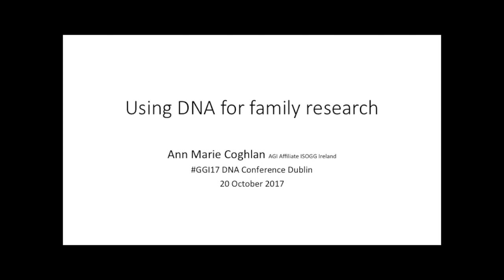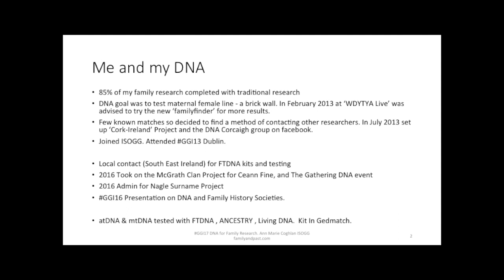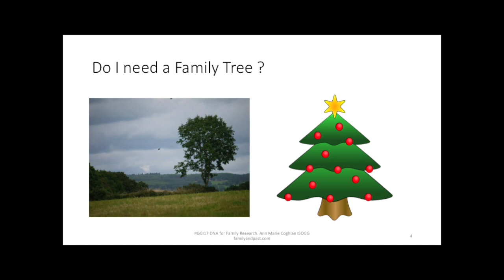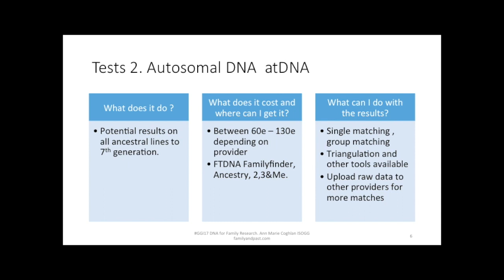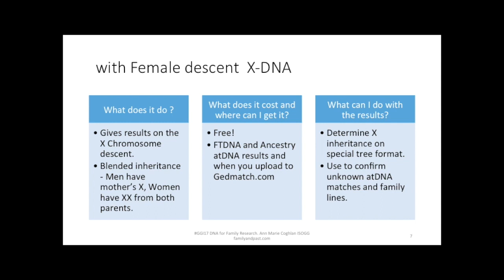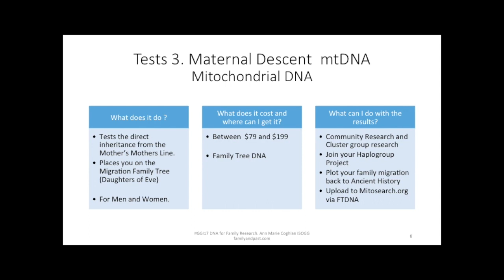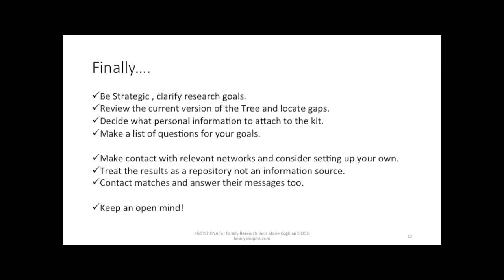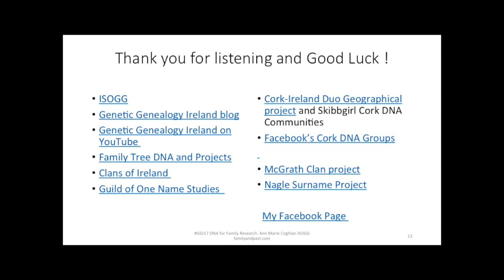Introducing DNA for family research (Ann Marie Coghlan)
Why should we add DNA to our personal genealogy toolkit? Ann Marie explains the basics of DNA testing and how we can use genetic genealogy research in understanding not only our own personal family history but also our community history. This is an excellent talk for complete beginners who have never tested before, and a great refresher for those who already have.